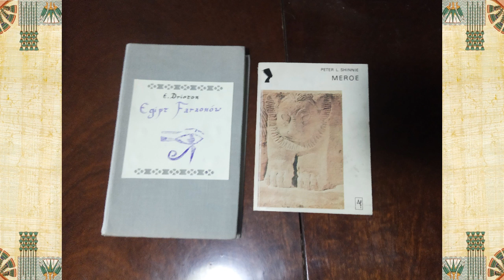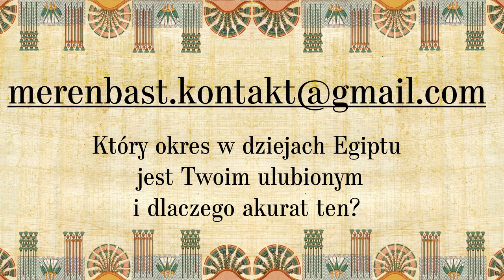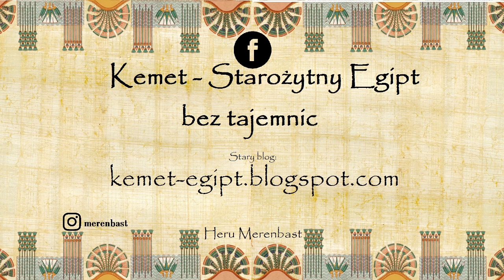KONKURS - książki o Starożytnym Egipcie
Zapraszam do udziału w konkursie.

Do wygrania dwie książki naukowe o Kemet i Meroe.

Muzyka w tle: Djivan Gasparyan - Menag Jamport Em (Yes Kez Tessa)